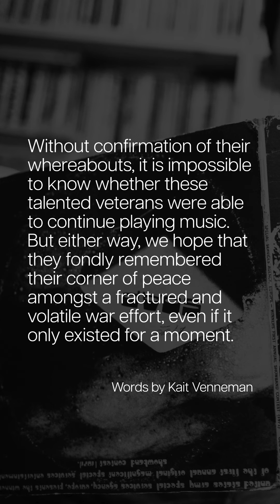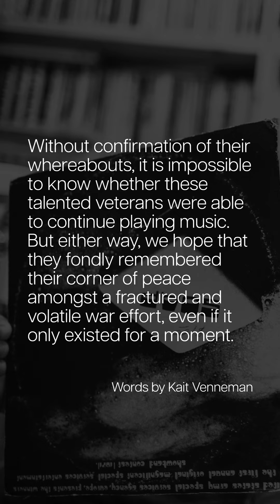Digging Our Own Crates | Dust & Grooves Book Vol 1 | East of Underground - Self titled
Digging Our Own Crates
Dust & Grooves Book | Vol 1.

East of Underground - Self-titled
The United States Special Services Agency, 1971 // Reissue: Wax Poetics Records, 2007 // Reissue: Now-Again Records, 2011

Composed of seven musicians, East of Underground was an American army band formed in Germany during the Vietnam War. After winning second place in a special forces music competition, a limited-run album was released by the Armed Forces Radio Network featuring covers of Curtis Mayfield tracks and a clever fusion of Funkadelic’s “I’ll Bet You” and “California Dreamin.” The album is a soulful artifact forced into obscurity by its circumstance, but thankfully, efforts by Wax Poetics to reissue the album in 2007 have cemented its place in music history. Since the album's rerelease, only one of the band’s members has resurfaced, guitarist Lewis Hitt. This mystery has led the original record pressings to become a well-battled item, with previous Dust & Grooves collector, Cosmo Baker, admitting to spending over $1,000 for a copy. We can understand why; we are listening not only to a cultural document but to crooners and musicians lost to time. Without confirmation of their whereabouts, it is impossible to know whether these talented veterans were able to continue playing music. But either way, we hope that they fondly remembered their corner of peace amongst a fractured and volatile war effort, even if it only existed for a moment.
Words by Kait Venneman

In Digging Our Own Crates, we dig an album out of our extensive interview archive to shed some light on its history and sound.